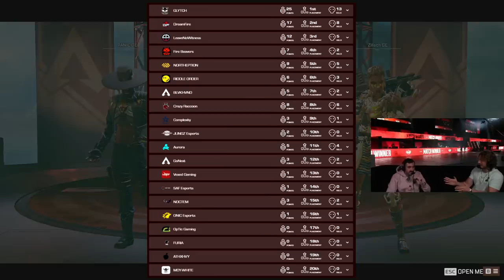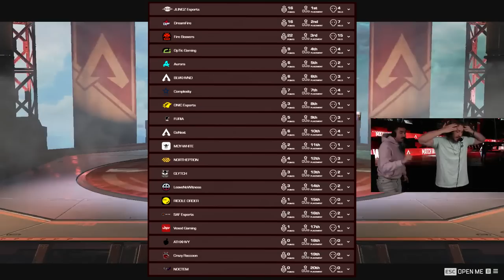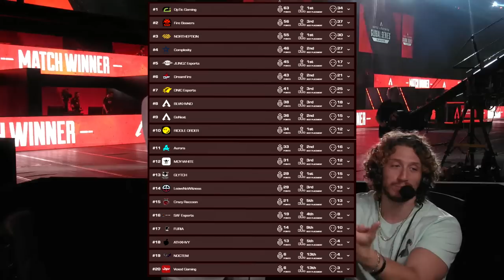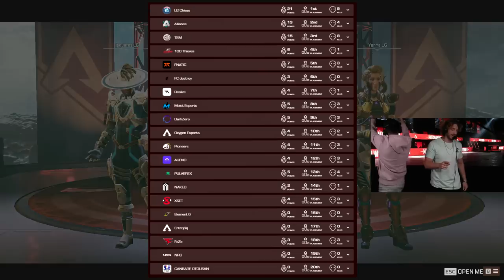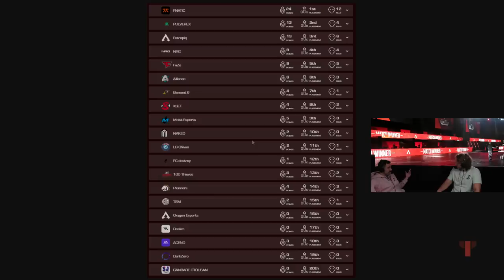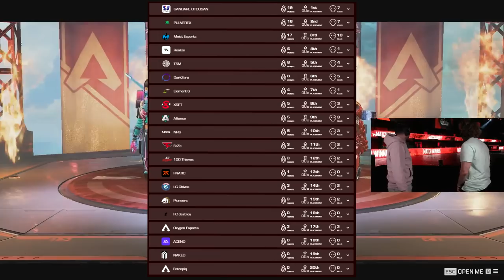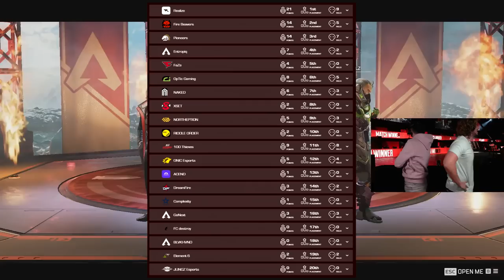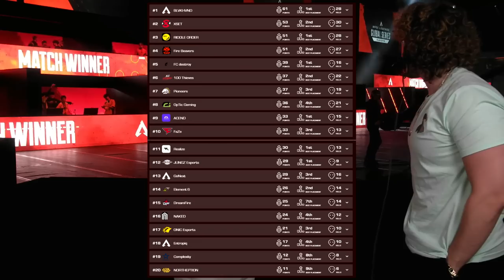The Most STACKED LAN in Apex History?! (Split 2 Playoffs Highlights)